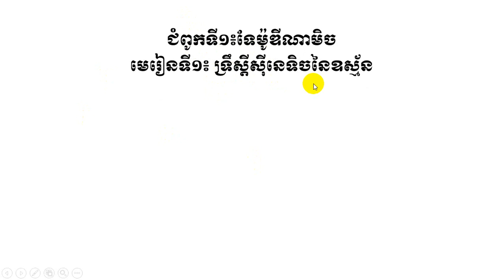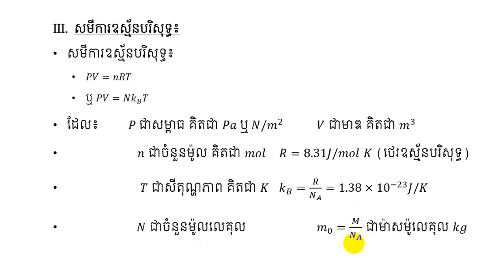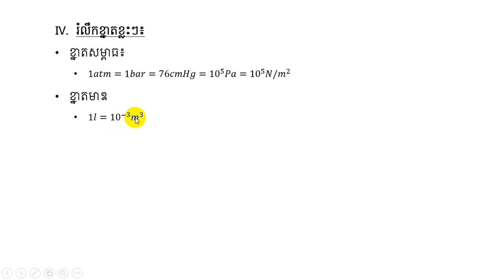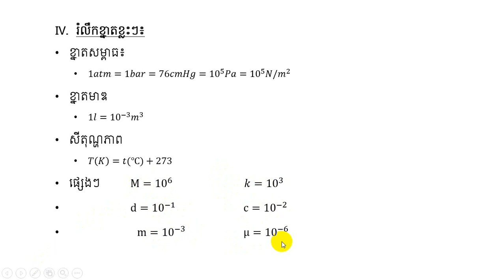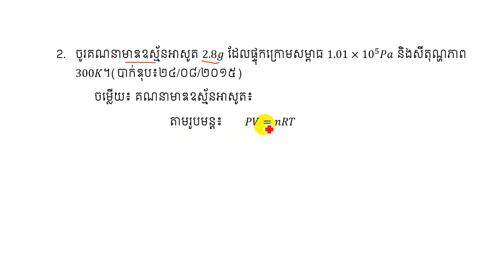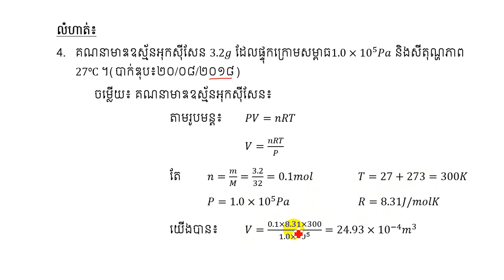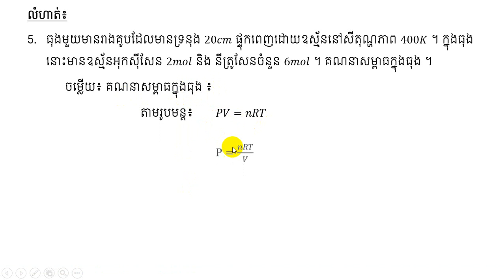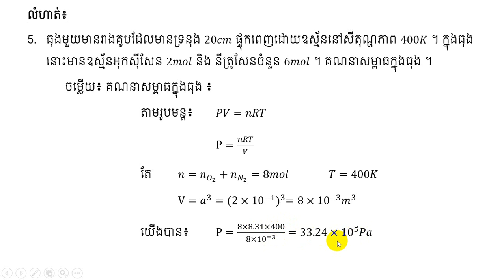រូបវិទ្យា ថ្នាក់ទី១២ មេរៀនទី១៖ ទ្រឹស្តីស៊ីនេទិចនៃឧស្ម័ន ភាគ១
ស្វាគមន៍មកកាន់ឆានែលMast ។ ជួបជាមួយលោកគ្រូ ណុះ សើគី ជាមួយនឹងមេរៀនរូបវិិទ្យាថ្នាក់ទី១២ ក្នុងជំពូកទី១៖ទែម៉ូឌីណាមិច មេរៀនទី១៖ច្បាប់ទី១ទែម៉ូឌីណាមិច ភាគI ។ ក្នុងភាគនេះ ខ្លឹមសារផ្តោតលើមេរៀនសង្ខេប និងកំណែលំហាត់ធ្លាប់ចេញប្រឡងបាក់ឌុប ។
This is Physics lessons for grade 12.